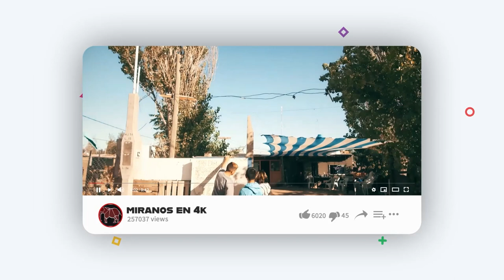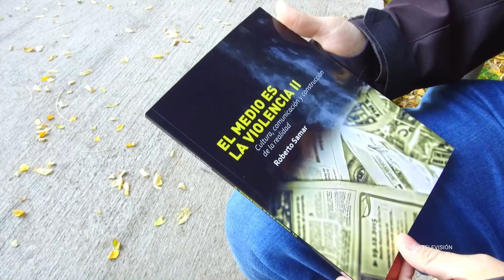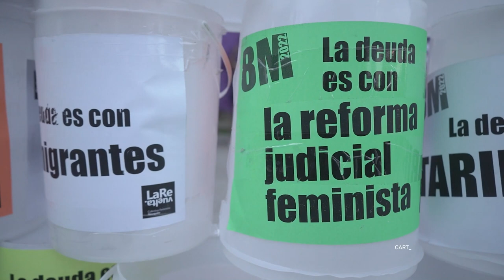Roberto Samar: El medio es la violencia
Roberto es escritor, docente, licenciado en Comunicación Social y profesor en la Universidad de Rio Negro.
En su libro recopila una serie de artículos para analizar desde una mirada crítica los discursos dominantes de los medios hegemónicos.
Aborda, además, los sentidos que circulan en los medios digitales.
Roberto problematiza la incidencia de estos de estos discursos en la vulneración de derechos.

«(Los discursos) tienen que ver muchas veces con determinados imaginarios sociales. Miradas racistas, clasistas, eurocéntricas, que están presentes en nuestra sociedad y que, muchas veces, desde los medios o desde nuestras prácticas, las vamos fortaleciendo.»